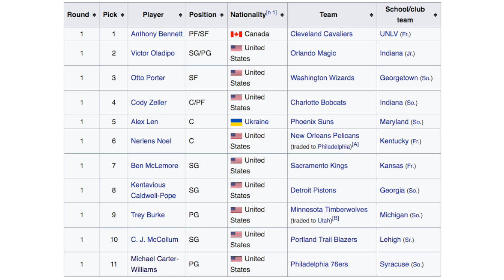MICHAEL CARTER-WILLIAMS: a melhor ESTREIA da HISTÓRIA da NBA!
Que tal um jogador que estava na sua primeira partida como profissional conseguir 22 pontos, 12 assistências, 9 roubos de bola, 7 rebotes e apenas um erro contra o atual bicampeão da liga? Dia 30 de outubro de 2013, o estreante Michael Carter-Williams obteve esses números em uma vitória contra o Miami Heat de LeBron James.
Inscrevam-se e fiquem por dentro dos próximos vídeos.
Sigam-me no Twitter: @vavofresno